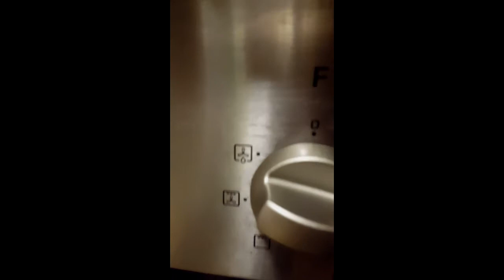خبز المخبزات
سهل اقتصادي رائع